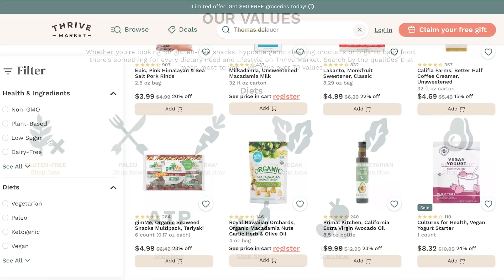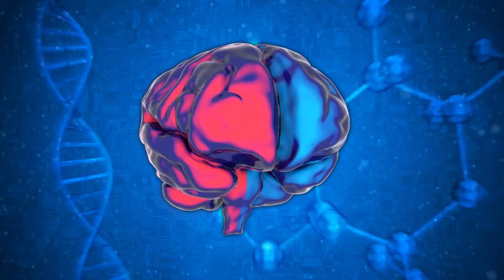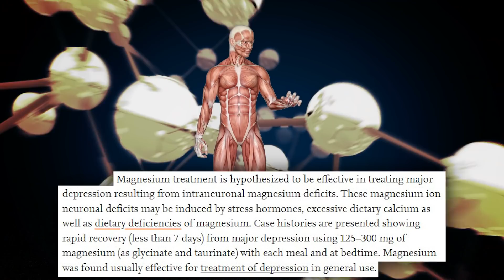Magnesium is the CHEAPEST Nootropic that ACTUALLY Works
References

Timestamps ⏱

0:00 - Intro
1:13 - Join Thrive Market today to get 40% off your first order AND a FREE gift!
2:06 - Role of Magnesium in the Brain
5:13 - Depression
6:52 - Best Type of Magnesium for the Brain